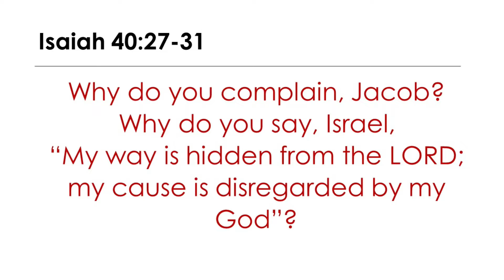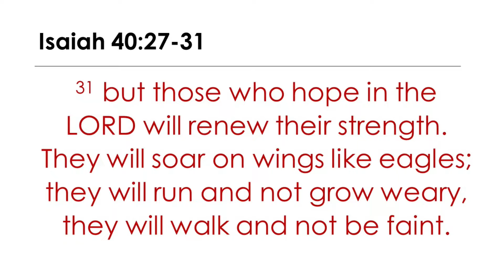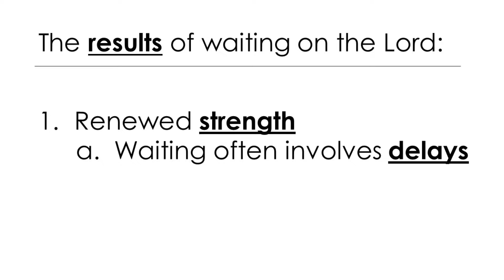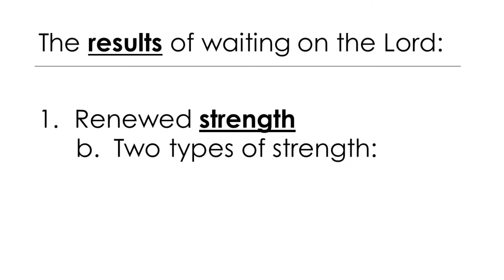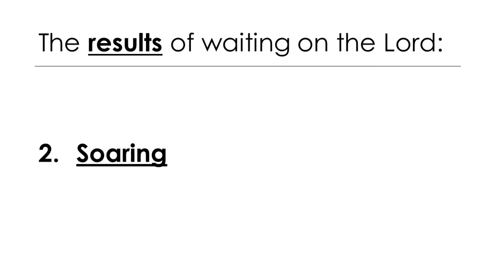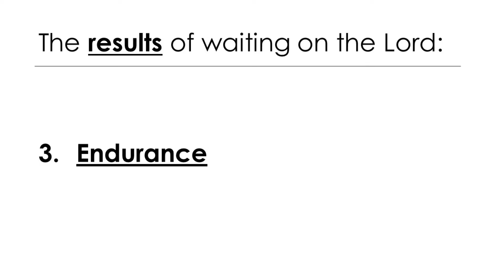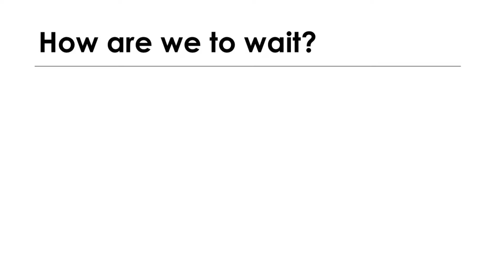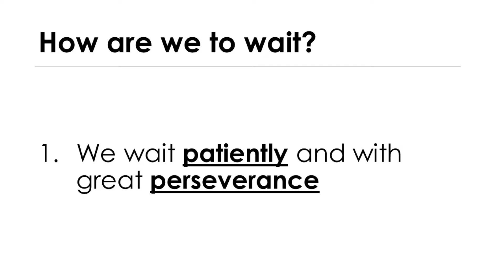Wait on the Lord Pt. 2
Pastor Luke Beasley of Harmony Baptist Church (Gaston, SC). Waiting on the Lord is difficult, but the results are worth the wait. As we wait, hope, and trust in the Lord, our strength is renewed; we soar on wings like eagles, and we have the ability to endure trying times. However, while we wait, we still worship and work.